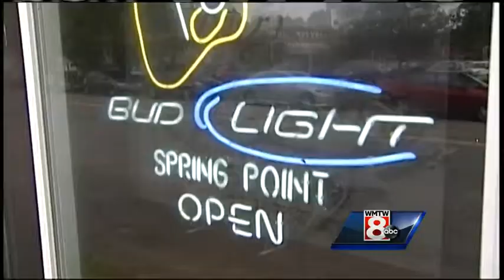Proposal in the works for outdoor concert venue at Bug Light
A proposal is in the works to build a pavilion for outdoor concerts at Bug Light in South Portland. WTMW News 8's Jim Keithley reports.